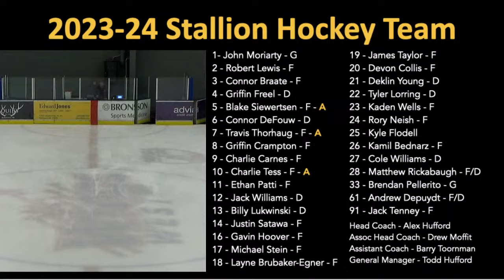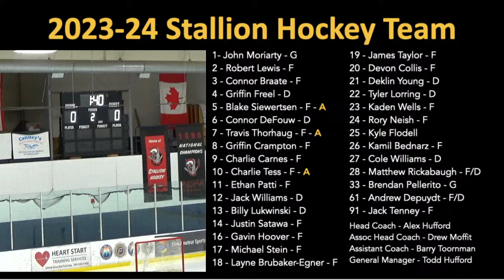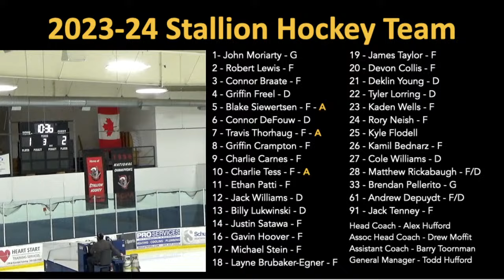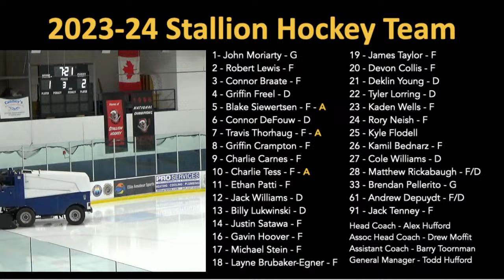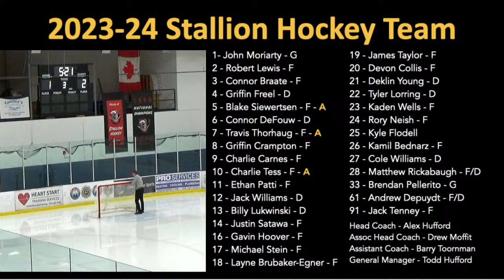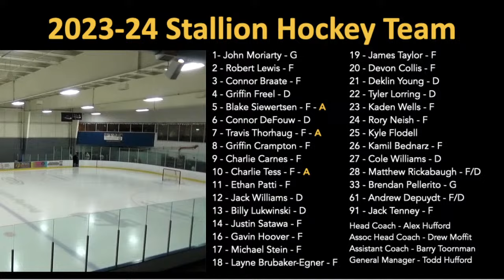Jan 15 WMU Stallions D1 vs Calvin University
Stallion Hockey at Western Michigan University Division 1 Program
American Collegiate Hockey Association Game
Great Lakes Collegiate Hockey League Game

This game was rescheduled from Friday night due to snow and school closures.